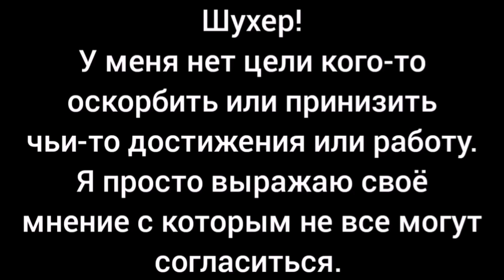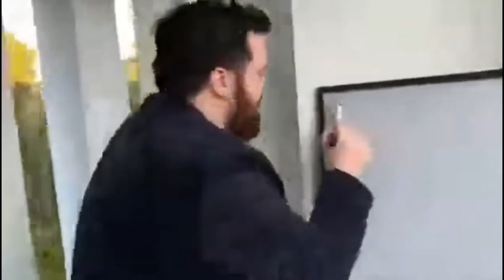ЛЮДИ ИКС 97. Всего Лишь Мнение